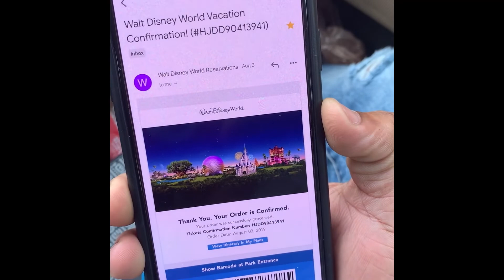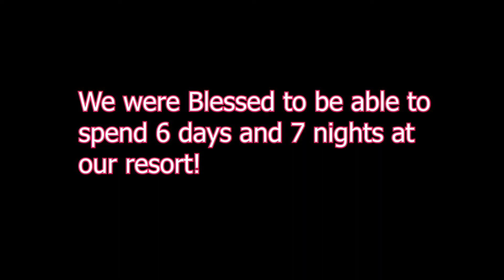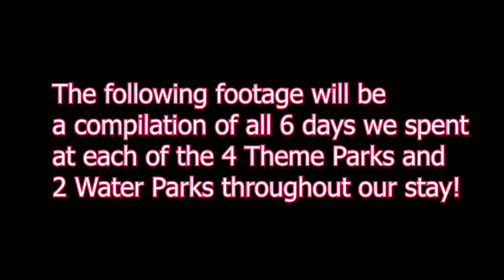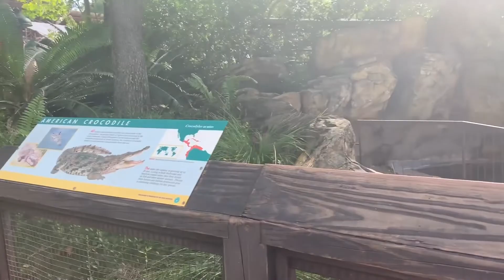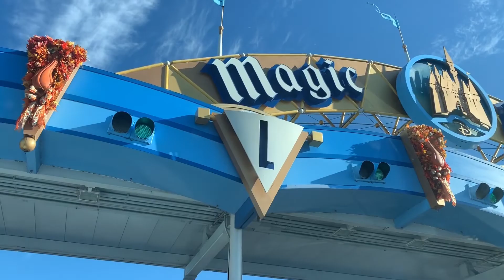EPIC Walt Disney World SURPRISE!!! (Nylah Turns 7/Family Vacation)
We surprised Nylah with the most epic 7th Birthday ever!!!  Please watch all the way through.  We literally had the time of our lives!

Category
People & Blogs
License